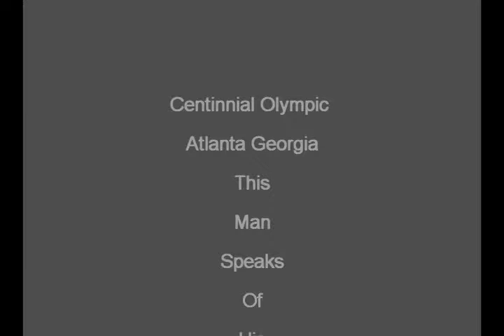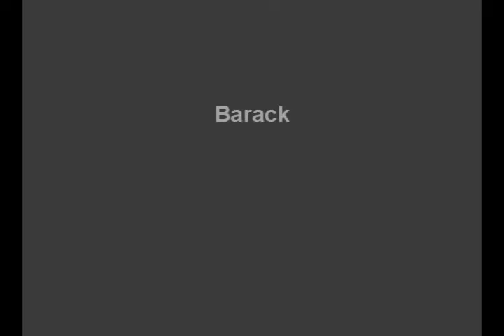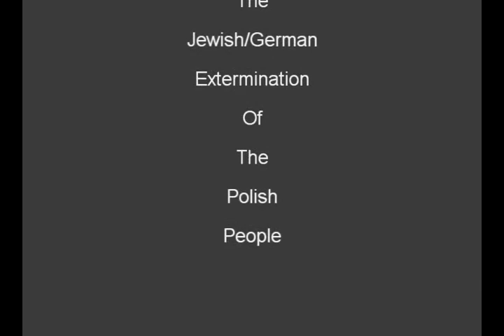Polish Holocaust Survivor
this older person tells of his life in poland during the occupation of poland by germany during ww2
could be true because stories have a way of being skewed